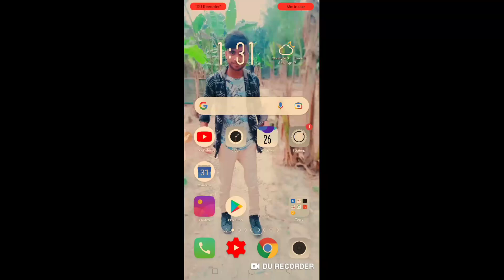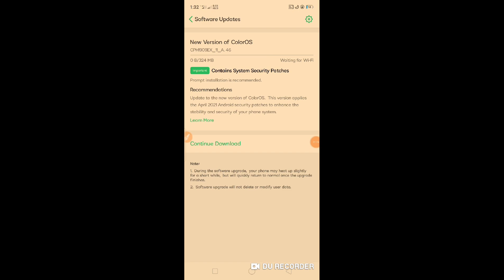Oppo A5S new big update And root permission granted Live proof বাংলায় 2021